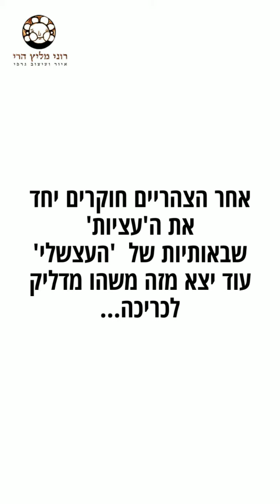הָעֵצשֶלּי - שבוע #8 - רוני מליץ הרי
טוב הפעם פוסט מציאותי
על אמא שניסתה גם וגם.. וגם...
אחרי כמה סרטונים אסקפיסטים יפים כאלה,
היה לו מין שבוע כזה
שהספר קורא לי 'בואי'
לצד חופש חנוכה וילדים ואורחים ונישוב
וילד מעוך שנשאר בבית
ואינספור שעות מטבח מדיח, ונקיונות וכביסה.
נשימההההה.
ומסתבר שבהשתדלות המתאפשרת
וכנגד כל הסיכויים
ויחד עם הילדודס (שמככבים בסרטון הפעם כי פשוט היינו יחד השבוע) יצא שהתקדמתי עוד צעד אל עבר 'העצשלי'
שמחכה לו שם בשביל. יציב כזה. חכם ומחייך.
אז מאחורי הקלעים אנחנו (תומר בעיקר כפרה עליו Tomer Harry❤️) בונים את הדף בהד-סטארט שייצא בקרוב (אינשאללה)
ומעבר כמובן לספר, מחכות לכם שם הפתעות ותשורות רבות ומפנקות.
שווה לחכות ולעקוב!!
וכדי שיהיה בכל זאת סוף מנצנץ ואופטימי
הצמדתי לסרטון סאונד-טרק של קריסמס🌟
ואני אחסוך מכם את תיאור מצב הצבירה שהייתי כשהתחלפה לה השנה ב12 בלילה:) -
רק אברך אתכם ואת כולנו
ב-הפי ניו ייר, ממש הפי!
כי מגיע לנו!!🙌
העצשלי - שבוע #8 ליצירת הספר
תודה שאתם כאן💛